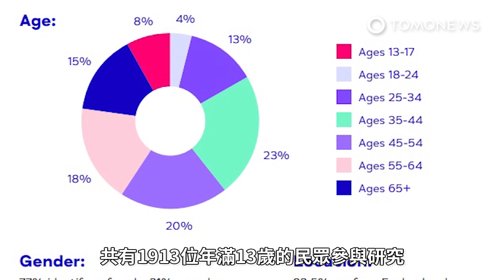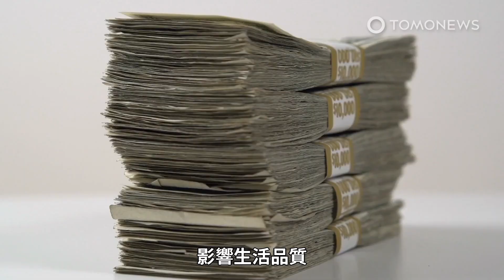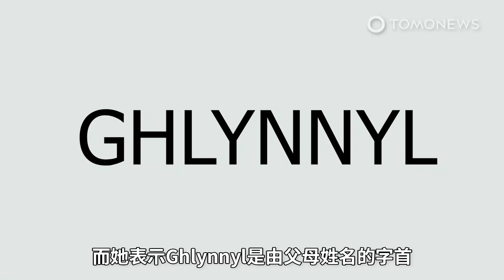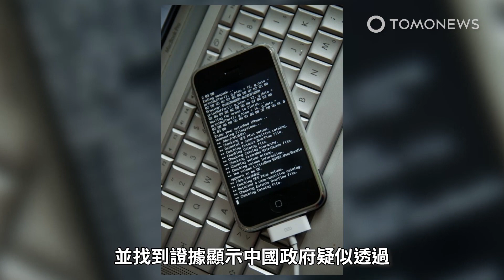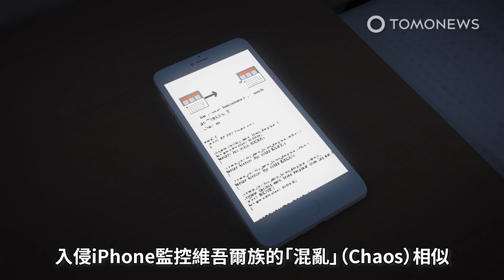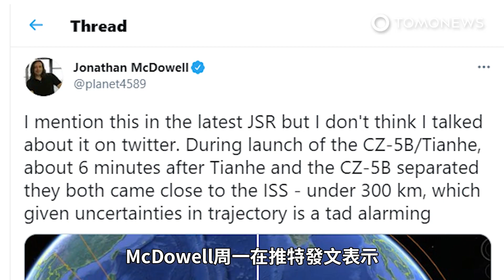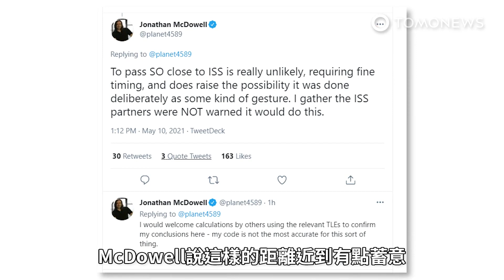【新冠疫情】疫情爆發逾一年 心理健康也成隱憂；逼愛狗吃全素吃到死 澳夫妻遭罰20萬｜TomoNews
新冠病毒在全球爆發已超過一年，影響的不只是身體健康而已，近期一項研究顯示新冠病毒也間接造成人類心理健康惡化。英國心理健康機關Mind就疫情對心理健康造成的影響做研究，這項專案名為「Trying to Connect」，於去年4月至6月針對超過1萬6千名成人進行調查，調查結果顯示於去年3月英國首次全國封城期間，有1/4的人無法取得心理健康支援，他們對於透過電話談論自己的心理健康問題感到不自在。患有心理疾病的人往往難以說出自己的想法，因此心理支援對他們極為重要，他們可從家人、朋友、諮詢服務專線服務以及治療專家獲得幫助，不幸的是防疫期間取得諮商和心理支援服務的管道十分有限。英國國民保健署必須改變提供支援的方式，以及將支援從面對面諮詢轉化為線上或是透過電話進行。Mind官網發布的報告指出，部分民眾認為藉由這項支援他們才得以保住自己的性命。然而其他人則是認為在網路上討論自己的問題很複雜，因為有層層關卡要克服，像是技術障礙、害怕被伴侶或家人聽見，在家的隱私程度也較低。去年12月至今年2月也進行了一項追蹤調查，共有1913位年滿13歲的民眾參與研究，其中有80%的民眾接受過保健署所提供的心理健康線上支援。然而35%的受訪者表示他們認為難以使用線上支援，有1/4的人認為接受線上支援後，他們的心理健康甚至有惡化的趨勢。其中一名受訪者透露，他非常討厭在Zoom上進行診療，而他表示什麼都不做還比較好，線上支援爛透了、一點用也沒有。即便如此Mind發現仍有40%的人坦言有自己有好轉的跡象，而30%的受訪者認為透過電話支援可以更快速的取得協助，不用花大把時間等待面對面診療。英國心理健康中心表示，受到疫情影響預計有高達1000萬人需要接受心理健康援助，所以對於需要幫助的民眾而言，能夠以妥善的方式及時獲得支援服務變得至關重要。

澳洲一對夫妻因為讓他們的兩隻狗狗只吃純素食而營養不良，遭罰9千元澳幣，近20萬台幣。這對夫妻分別是James McKenzie和Megan Price，兩人住在昆士蘭的牛灣（Cow Bay,Queensland）。兩人被禁止三年不得再養寵物，因為這兩隻狗狗都過輕了。他們分別被指控兩項罪名，第一項是未善待動物、另一項則是未遵照動物福利規範。據ABC澳洲報導，澳洲皇家防止虐待動物協會（RSPCA Australia）接獲報告，指稱兩夫妻虐待動物。RSPCA發現，夫妻倆強迫兩隻小狗的飲食只吃鷹嘴豆，藜麥，米飯和全穀物。在幾次拜訪飼主家中調查報告後，這兩隻混種的澳洲獵豬犬Roo和Ula在去年五月被帶離照顧。狗狗被帶走後由獸醫Paul Matthews替牠們檢查，醫生評估兩隻狗十分瘦弱，並有嚴重的缺鈣症狀。Matthews醫生表示，這三個月的不當飲食，造成兩隻狗嚴重營養失調。更令人驚訝的是，在RSPCA的檢查員要帶走兩隻狗時，James還宣稱他們非常愛動物。他說「你們吃被殺害的動物，你們永遠不可能跟我們一樣，我們是素食者且愛護動物。」Roo被帶離時體重過輕，甚至無法獨自站立。同時因為飼主用自製的石膏包紮，不斷摩擦Roo腹部皮膚，讓牠持續受傷。之前夫妻倆向RSPCA檢查員坦承，因為Roo的腳受傷，所以他們用自製的石膏來治療他。他們從網路上學到自製石膏的方法，因為他們沒有錢帶Roo去看醫生。他們甚至餵食兩隻狗米飯和豆類來節食，因為狗糧吃完了，兩人也沒錢再去買。Megan告訴檢查員，她都是自製狗食，但卻拒絕告訴檢查員是用什麼配方製成的。在被RSPCA帶走後，Roo和Ula接受了好幾天的治療。幸好Ula逐漸復原並且存活下來，在被凱恩斯市（Cairns）另個家庭收養後，改名叫Scrappy Doo，過得更快樂了。不過Roo的狀況即使在治療後，卻沒有任何改善。最後Roo不得不遵照三位獸醫的建議接受安樂死。因為獸醫認為Roo若活著將終身痛苦，影響生活品質，這對夫妻最後被罰款超過澳幣8600元，約台幣18萬元，另外還要支付獸醫的費用。半數罰金將交由RSPCA。